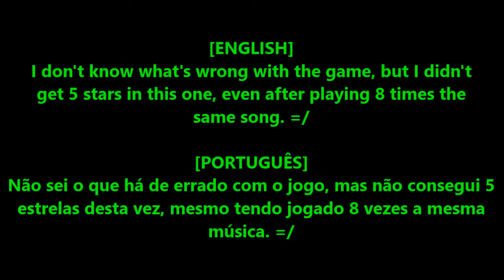18. Kelis - Trick Me // DanceStar Party Hits [PROFESSIONAL - 4 stars]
Dancer: ARNOLD GAMER
Song: Kelis - Trick Me
Mode: Professional

Dançarino: ARNOLD GAMER
Modo: Profissional